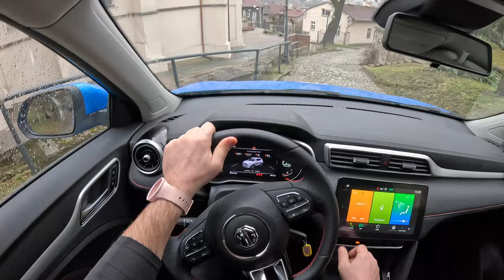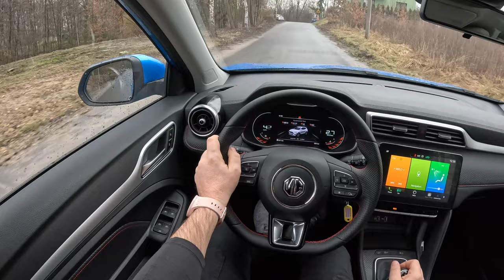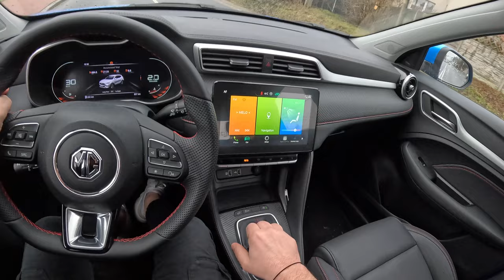NEW MG ZS 2024 [1.5 VTi-Tech 106HP] |0-100| POV Test Drive #1984 Joe Black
👉  Car: MG ZS 1.5 VTi-Tech 106HP 2024

0:00 Intro
0:09 Walk-around and interior
1:00 Bumpy road
2:10 Casual driving
5:00 Highway
7:45 Casual driving
12:45 Acceleration
13:04 Highway
14:00 Casual driving
15:20 Engine view

Engine: 1.5L Petrol (Gasolina) 4-cylinders
Displacement (cc): 1498
Power: 106 hp
Transmission: 5-speed manual
Traction: FWD ( Front-Wheel Drive )

Acceleration (0–100 km/h): 10,9 s.
Fuel Consumption Combined in l/100 km by MG: 6,7

Driver: Joe Black
Video: GoPro Hero 12 Black
Edit: MacBook Pro / Final cut Pro X